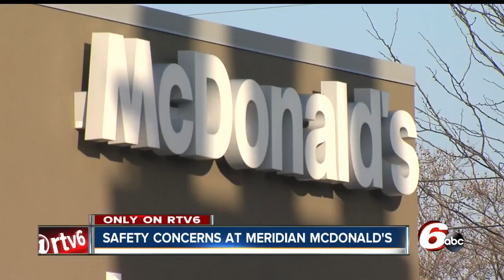Safety concerns at a downtown McDonald's after nearly three police calls a day in 2018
Indianapolis Metropolitan Police Department says it has asked the owner of a McDonald's at 16th and Meridian repeatedly to keep the lobby locked overnight. Officers have made 57 runs to the restaurant in the first 22 days of 2018.